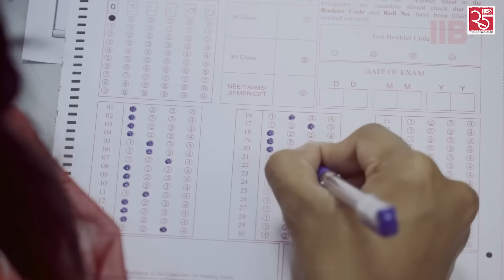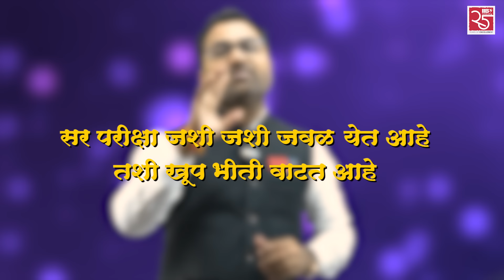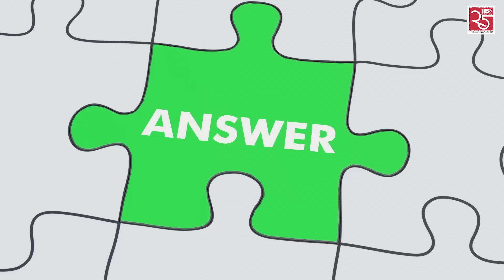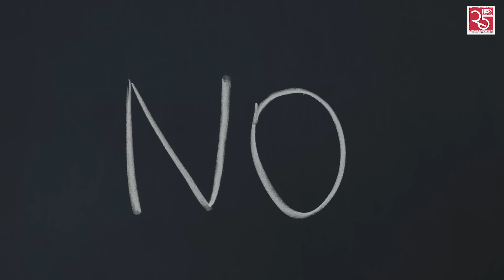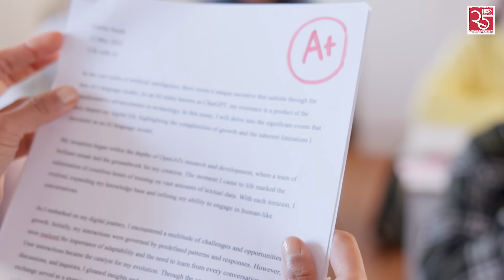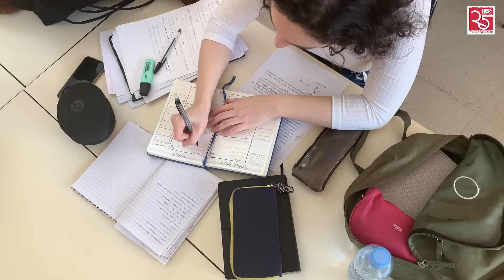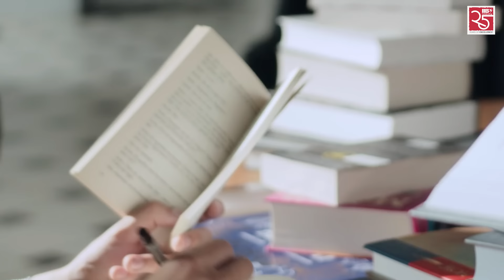NEET 2024 विद्यार्थ्यांच्या मनातील प्रश्न...📋😰👩🏻‍💼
Feeling anxious about exams?😰

IIB management has provided a timetable for both pre-final and final rounds to address all student queries and cover all necessary topics, aiding in their preparation📋

Let's tackle exams together!👩🏻‍💼
Timecodes
0:00 प्रस्तावना.
0:46 विद्यार्थ्यांच्या मनातील प्रश्न...
3:06 जशी जशी परीक्षा जवळ येत आहे तशी खूप भीती वाटत आहे.
4:36 येथून पुढे अभ्यास कसा करू किंवा रिविजन कसा करू ?
6:55 मी काही टॉपिक जर स्किप केले तर चालतात का ?
8:24 मी खूप अभ्यास करतो , पण मार्क्स येत नाहीत , काय करू ?
10:24 रिव्हिजन करायला वेळ लागतो, फास्ट रिव्हिजन कसं करू?
12:13 सिली मिस्टेक खूप होतात , काय करू ?
14:21 परीक्षेला जात असतांना कॉन्फिडन्स येत नाही ?
15:43 परीक्षेमध्ये कधी कधी वेळ पुरत नाही...
17:04 मार्क्स कमी आल्यास आई वडील रागावतात, त्यामुळे अभ्यासात मन लागत नाही
18:23 सर मी अभ्यासाच नियोजन कसं करू ?
19:07 सारांश.